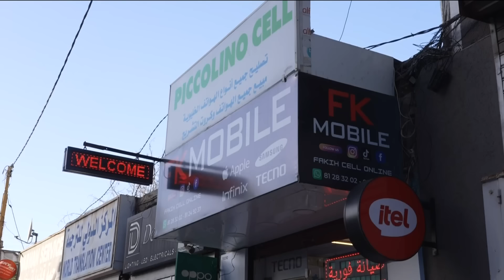Les libanais craignent que les smartphones soient les prochaines cibles d'une attaque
Les libanais craignent que les smartphones soient les prochaines cibles d'une attaque. Après les explosions de bipeurs et de talkies-walkies, la psychose gagne la population.